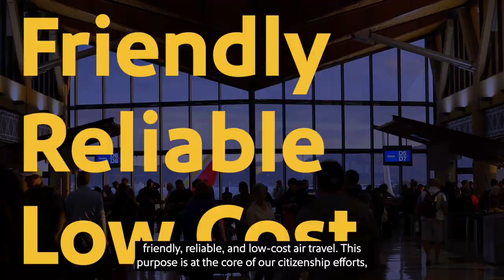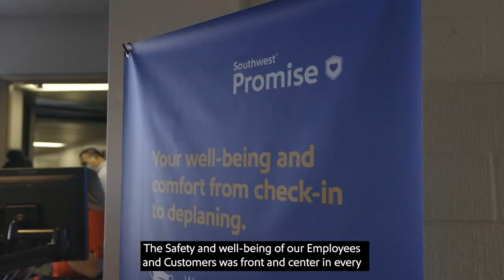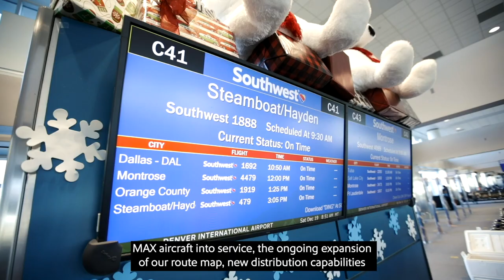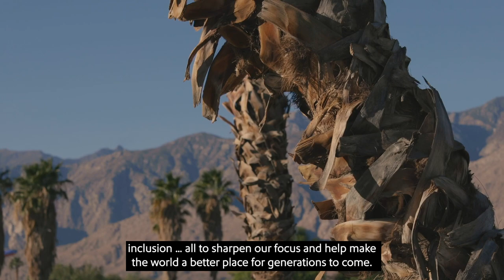CEO Gary Kelly on Our 2021 One Report | Southwest Airlines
Southwest Airlines Chairmen and CEO shares a glimpse of our 2020 accomplishments, resilience of the Southwest Warrior Spirit, and a vision of the future.

Produced by Southwest Airlines.

At Southwest Airlines, our Purpose is to connect People to what’s important in their lives through friendly, reliable, and low-cost air travel. Our Company Values are reminders that how we work is as important as what we do. It’s the attitude of our People; the power of a smile; someone going the extra mile for a Fellow Employee or Customer that sets us apart. We hope to share our Southwest Heart and our legendary Hospitality with you soon!

Wanna get away?